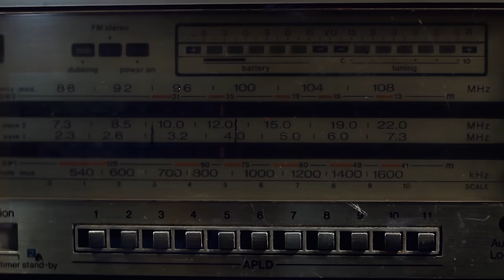PFF NFL Podcast: Evaluating the 2018 QB Class and Predicting Rookies of the Year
Sam Monson and Steve Palazzolo take a look at the 2018 QB class and give reasons for optimism/pessimism  for each QB. They also try to predict rookies of the year for the 2020 season.